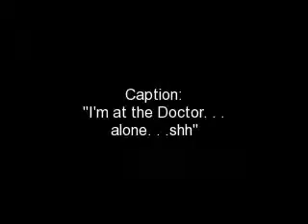Waiting for a Ride 11/3/08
Waiting for a . . .watch the video.